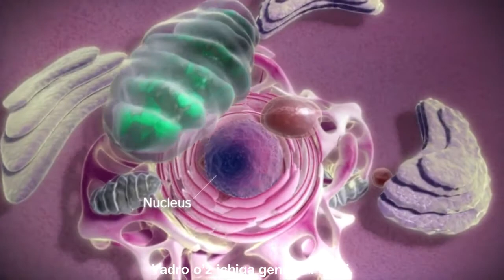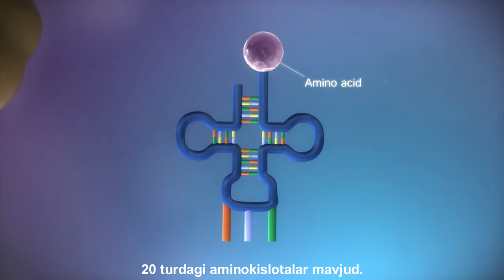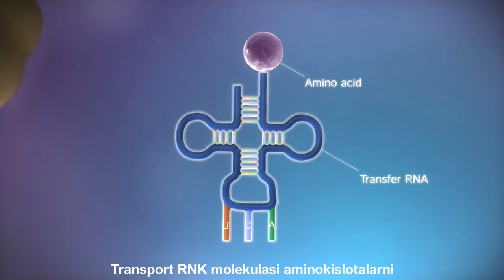From DNA to protein - DNK dan oqsil hosil bo'lishi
Ushbu videoda DNK dagi ma'lumotdan oqsil hosil bo'lishgacha bo'lgan jarayonlar qisqa va sodda tarzda 3D animatsiya shaklida namoyish qilingan.
Videoning mualliflik huquqi saytiga tegishli.
Video saytida o'zbek tiliga o'girildi.